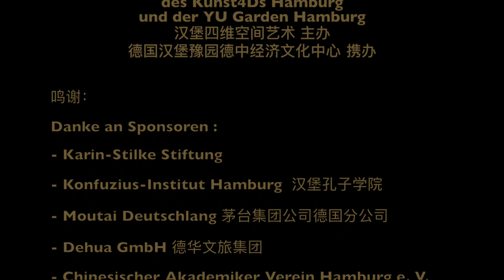Lin, Jiaqing 林家庆 - The unforgettable Character 在水一方, Jiahao Tai 泰佳豪， Qingyin Wu 吴清吟 （Piano）